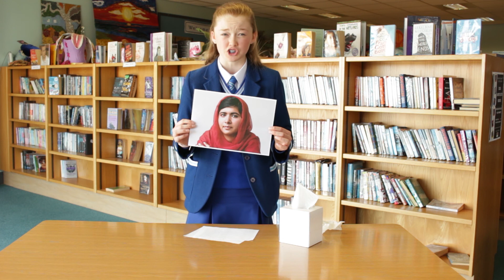Environmental Youth Speak 2021: Assumption Grammar School entry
‘There’s a climate emergency- what can I do about it?’ ( Environmental Youth Speak 2021: Assumption Grammar School entry)